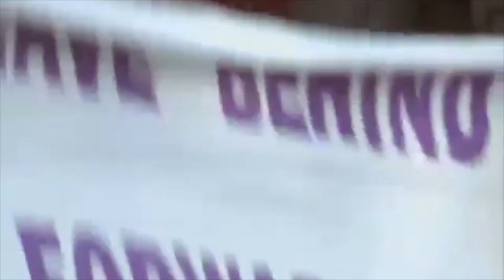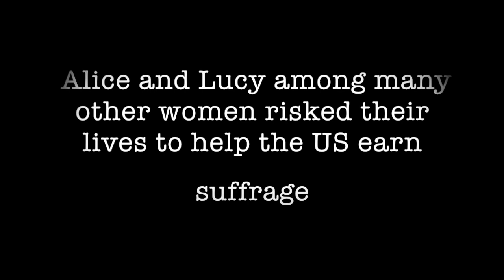Iron Jawed Angels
Iron Jawed Angels review